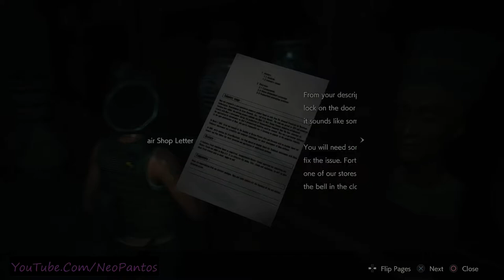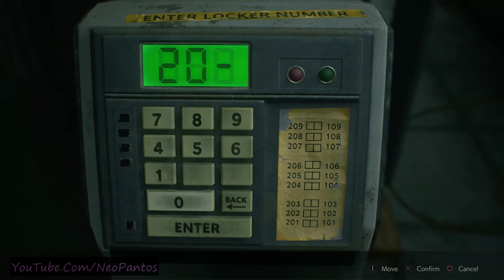Resident Evil 2 - Claire B (FP) Part#2